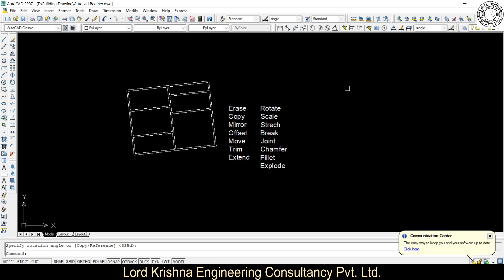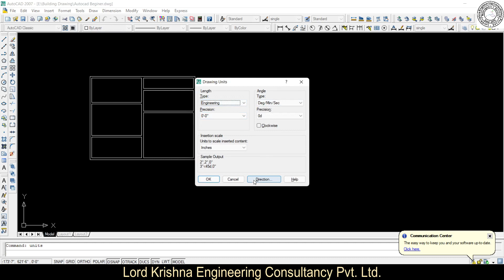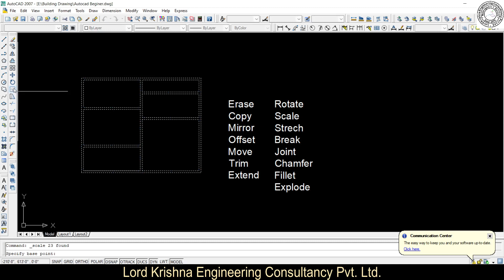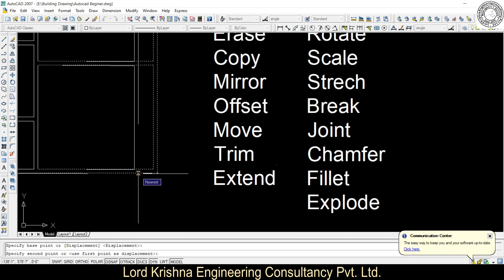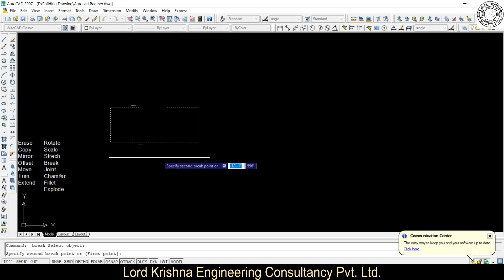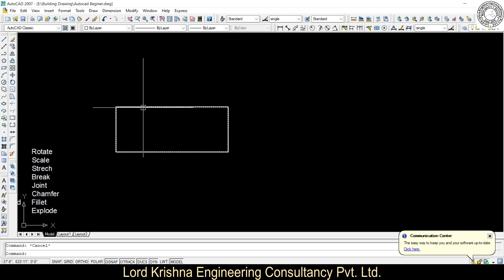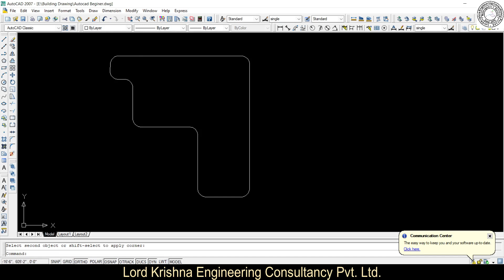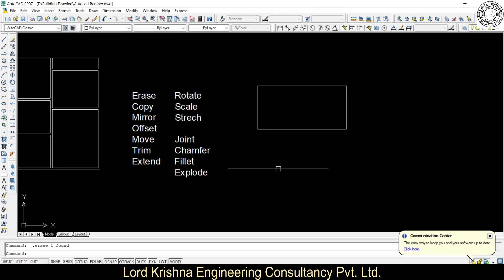Modify Tool Rotate, Scale, Strech, Break, Joint, Chamfer, Fillet & Explode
From this Video we are going to learn about Modify Tool Rotate, Scale, Strech, Break, Joint, Chamfer, Fillet & Explode